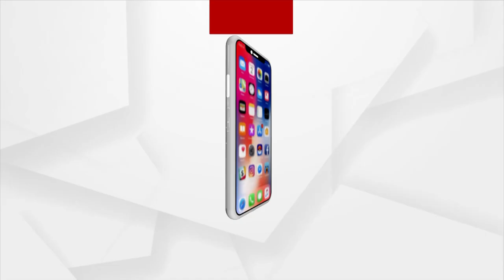Tribal Girl From Odisha's Gajapati Named In Indian Women's Softball Team